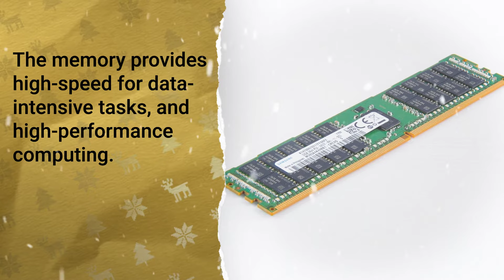M393A4K40BB1-CRC Samsung 32GB PC4-19200 DDR4-2400MHz ECC Registered Server Memory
This M393A4K40BB1-CRC Samsung 32GB PC4-19200 DDR4-2400MHz ECC Registered CL17 288-Pin DIMM 1.2V Dual Rank Memory Module is designed to deliver reliable performance in enterprise-level server and workstation environments. With its 32GB capacity, this memory module provides ample memory for data-intensive tasks, virtualization, and high-performance computing.

The M393A4K40BB1-CRC Samsung 32GB PC4-19200 DDR4-2400MHz ECC Registered CL17 288-Pin DIMM 1.2V Dual Rank Memory Module features a heat spreader design that helps dissipate heat efficiently, ensuring optimal operating temperatures.

M393A4K40BB1-CRC Technical Specifications:
Manufacturer: Samsung
Product Type:  Server Memory
Part Number: M393A4K40BB1-CRC
Storage Capacity: 32GB
Memory Technology: DDR4 SDRAM
Number Of Modules: 1 X 32gb
Bus Speed: 2400mhz/PC4-19200
Data Integrity Check: ECC
Signal Processing: Registered
Cas Latency Timings: Cl17
Rank Features: Dual Rank X4